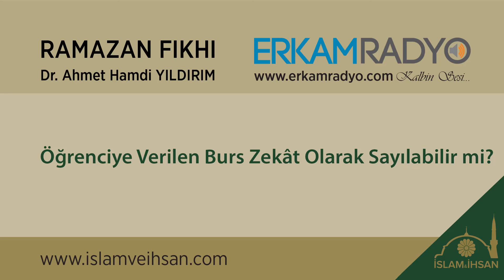Öğrenciye Verilen Burs Zekât Olarak Sayılabilir mi? - Hamdi Döndüren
Sorularla İslam
Dr. Ahmet Hamdi YILDIRIM